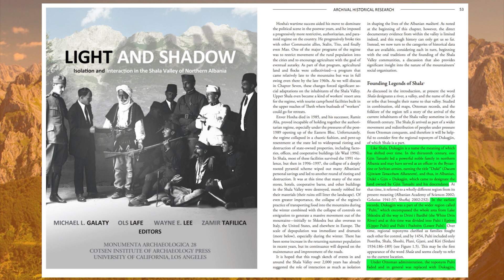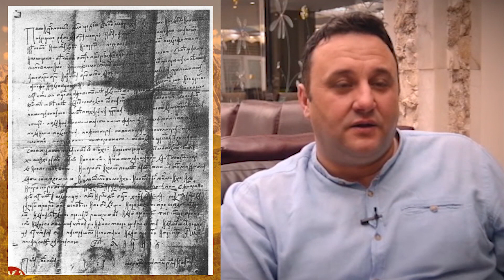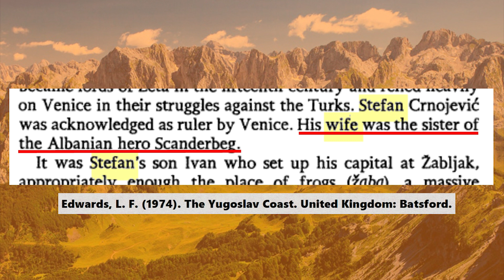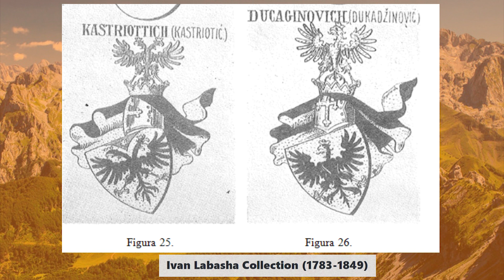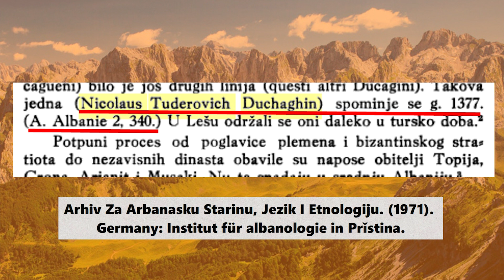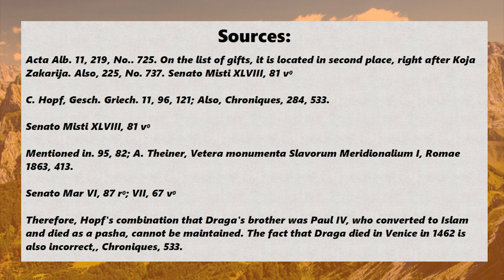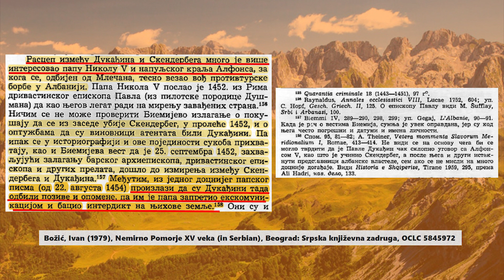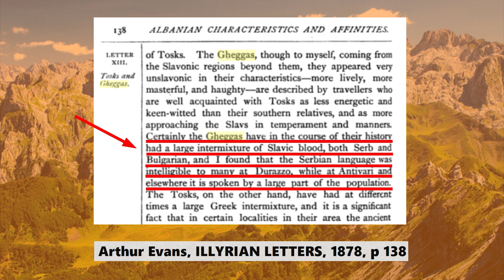Skanderbeg And Dukagjin - The Serbian Rulers Of Albania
0:00:00 Who are the Dukadzins?
0:01:53 Who is Leka Dukadzin?
0:02:51 Origins of the Kanun
0:06:16 Besa Etymology
0:08:49 Olsi Jazexhi On Skanderbeg
0:11:06 Charter of Jovan Kastriot To Hilandar
0:11:54 Arbanas Pirg
0:15:53 J.G Von Hahn On Skanderbeg
0:16:43 Mavro Orbini And Other Sources
0:20:02 Origin Of Skanderbeg's Coat of Arms
0:23:24 Shqiptar Etymology
0:24:41 Prospero Petronio On The Dukadzins
0:25:28 Names of Dukadzin Family Members
0:27:08 Dukadzinovic And Kastriotic Coats Of Arms
0:31:24 Jovan Muzaka's Expositions
0:36:47 Dukadzin Etymology
0:38:36 Genealogy of Dukadzins
0:52:46 Dušman Family
0:53:18 League of Lješ
0:54:25 Vrana Konti
0:54:57 Skanderbeg And Dukadzins
01:07:36 Castle of Servolo
01:08:38 Leka Dukadzin's Return To Albania
01:09:26 The Fate Of The Dukadzins
01:10:22 Bjelopavlic Tribe

The most famous individual from the Kastriotic Family was an individual known as Djuradj Kastriotic "Skanderbeg". Skanderbeg is a very well known and famous individual , having been a successful military leader and warrior who faught against the Ottoman Turks. The Dukadzinovics commonly known as Dukagjini today, were also nobles who resided in what is today's northern Albania and certain members of that family were well and truly united with the Skanderbeg, having fought alongside Skanderbeg on the battlefield against the invading Ottoman forces.

Both the Kastriotics  and Dukadzinovics are one of the oldest noble families in Albania who lived especially in the 14-15th centuries.

One of the most prominent members of the Dukadzin family, is an individual called Leka Dukadzin, or more commonly know as Leke Dukagjini among the Shqiptar Albanians.

Leka Dukadzin or  Leke Dukagjini is said to have comprised a set of rules and laws, that regulated the lives of inhabitants across the regions of north Albania. We will be taking a look at the origins of these laws and uncovering more of the mystery behind the so called-Leke Dukagjini as well as his kanun.

There is much confusion and doubt about their origins and the aim of this video is to uncover the mystery of their origins, by factually showing and documenting their true origins based on primary sources.

We will observe how the Austro-Hungarian historians especially individuals like Lajos Thalloczy, Benjamin Von Kallay, J.G Von Hahn fabricated and falsified history to suit the geopolitical goals of the Austro-Hungarian empire.

We will take a deeper look in to the ethnic origin of Skanderbeg, as well as investigate other members of his family. We will investigate and convey the genealogy of the Dukadzins, using sources from the Venetians Archives and comparing them with Jovan Muzaka's account as well as Karl Hopf's genealogical tree.

Also, in this video, we explore the etymology of the word "Shqiptar", as well as the etymology of the name "Dukadzin".

The aim of this episode is to factually convey the true origins of Skanderbeg and Dukadzin as well as to factually convey the events that took place during their lifetime.